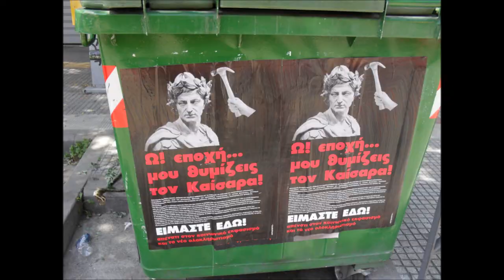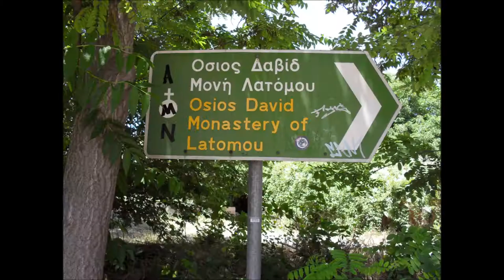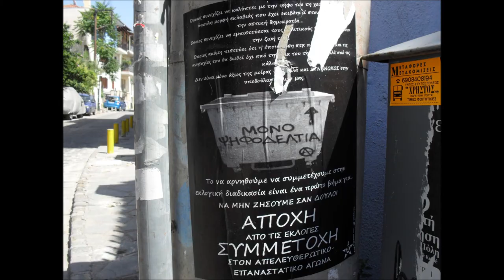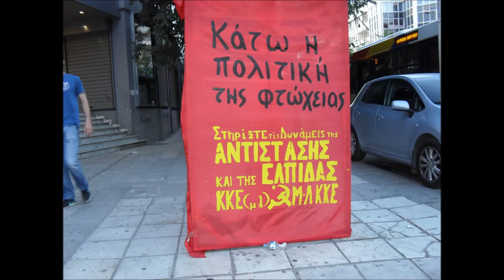Walls of Thessaloniki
Thessaloniki WALL WRITING graffiti GREECE